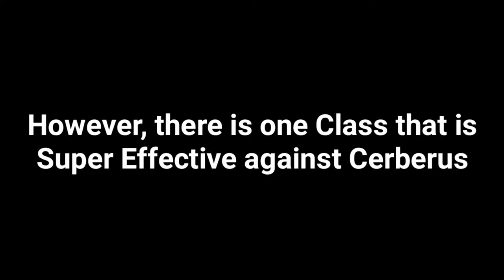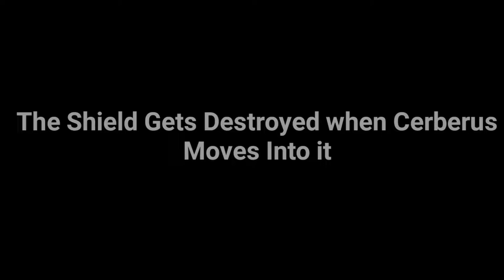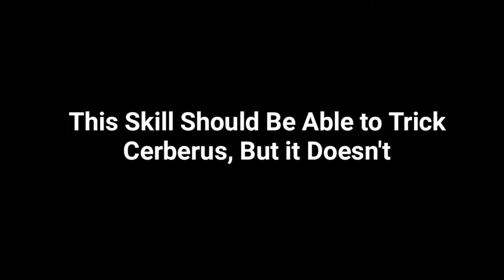All Battle Royale Classes vs Cerberus/Hellhound Part 1 - Call Of Duty Mobile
This is the Part 1 of All Battle Royale Classes Compared Against Cerberus. In this Part I compared Scout class, Medic Class, Defender Class, Trickster Class, and Trap Master Class. Part 2 will be out Soon.

Timestamps:
0:00 Start of Video
0:06 Scout vs Cerberus
1:22 Medic vs Cerberus
2:46 Defender vs Cerberus
4:27 Trickster vs Cerberus
6:09 Trap Master vs Cerberus
7:47 Part 2 Soon

🔔 S̳U̳B̳S̳C̳R̳I̳B̳E̳

♦ Software I use:
I completely Use Mobile for Uploading and Creating Videos. It's Very Difficult on Mobile.

→ Modes: Multiplayer, Battle Royale, Zombies

→ Engine: Unity

→Publisher: Activision

→ Developers: TiMi Studios, Tencent Games